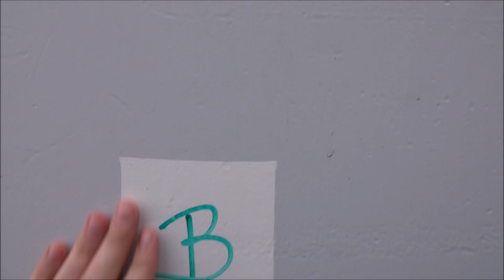Wind farm Feldheim/Malterhausen in strong wind, Enercon, BWU, Vestas wind turbines 17.08.2021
Windpark Feldheim/Malterhausen bei starkem Wind, Enercon, BWU, Vestas Windkraftanlagen 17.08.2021